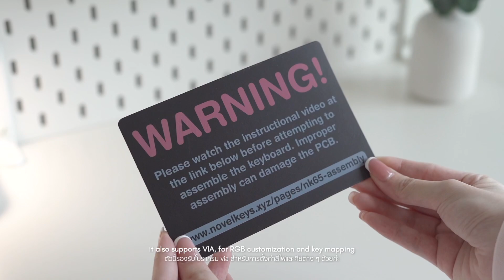unbox - NK65 milkshake edition 🍒 นี่มันคีย์บอร์ดหรือขนมกันเนี่ยย ✨ | Zanook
hi ♡ I'll be unboxing NK65 milkshake edition keyboard from Novelkeys
this one was released a while back ago but I still couldn't get over its cuteness, so I just want to share it with y'all :3

hope you guys enjoy the video and if you do,

สวัสดีค่าทุกคน ♡ คลิปนี้มาแกะกล่อง NK65 milkshake ของ Novelkeys กันนะคะ
คีย์บอร์ดีรุ่นนี้ออกมานานมาก ๆ แล้ว แต่นุกยังคงคลั่งความน่ารักของน้องอยู่ เลยอยากเอามาแชร์ให้ได้ดูกันค่ะ

หวังว่าจะเป็นประโยชน์ไม่มากก็น้อย ถ้าชอบคลิปนี้ก็อย่าลืมมาคอมเมนท์พูดคุยกัน รวมถึงกดติดตามเป็นกำลังใจให้นุกบ้างนะคะ ♡

Time Stamp:
0:00 intro
0:09 unboxing
1:23 accessories
2:11 design
3:10 switch
4:09 keycap
4:43 wired connection
5:02 RGB
5:49 sound test
6:54 your thoughts? ♡
7:13 outro

Product featured in this video were provided for review/unboxing purposes/ first impressions.

Zanook💕